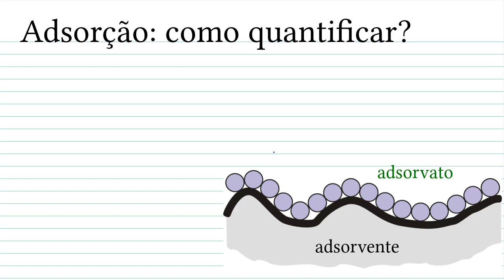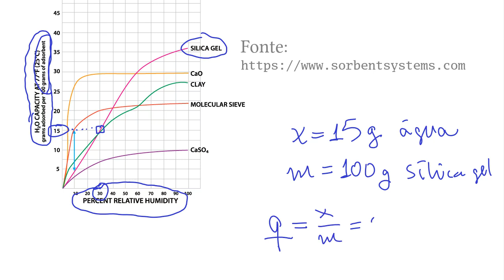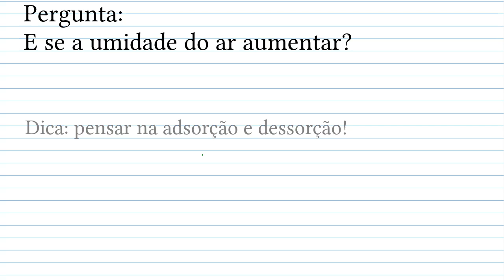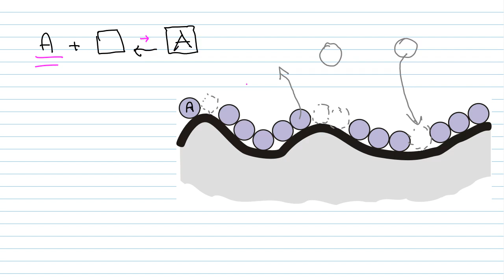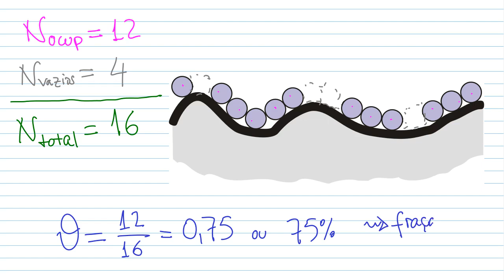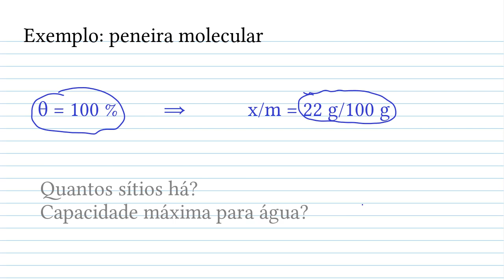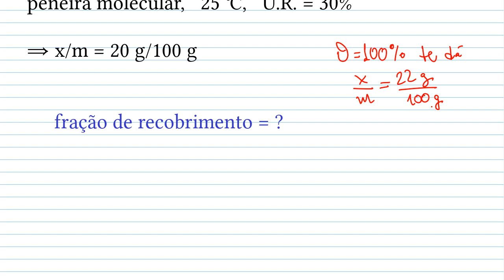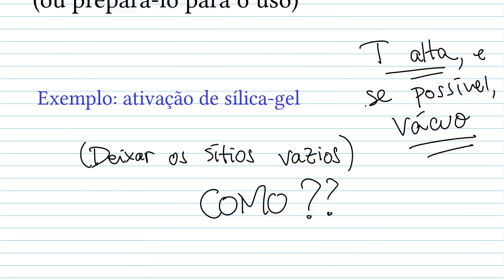Adsorção: 2. Como quantificar